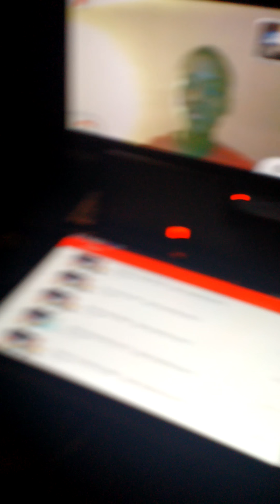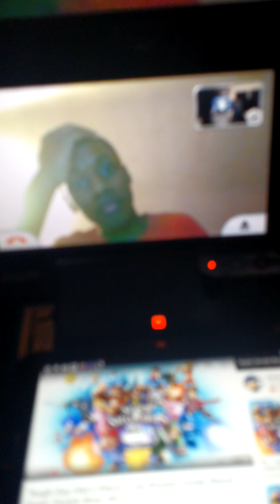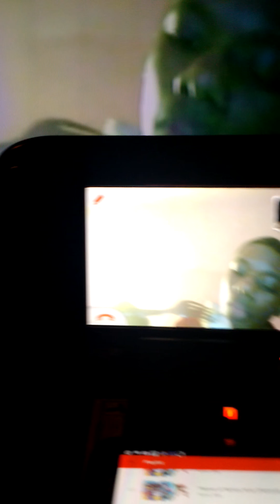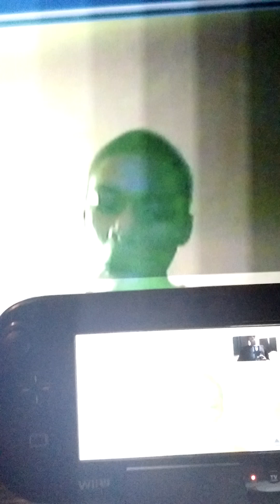Wii U Chat with SKa2/Darnell (no outro)